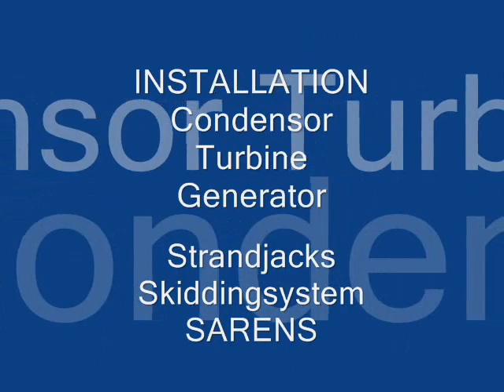Powerplant Askhelon - Sarens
Installation of Condensor, Turbine and Generator for Powerplant